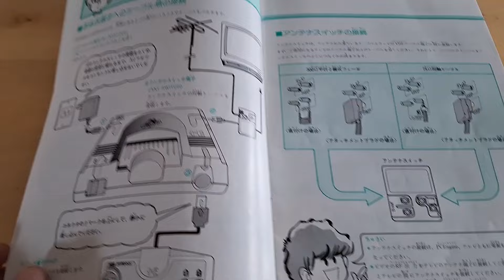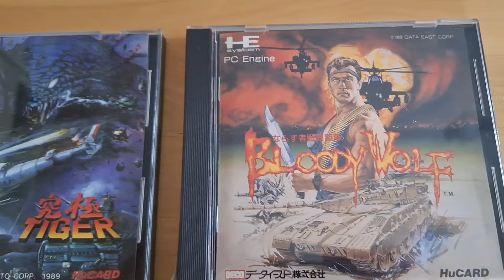Unboxing: PC Engine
Hardy packt eine PC Engine aus.